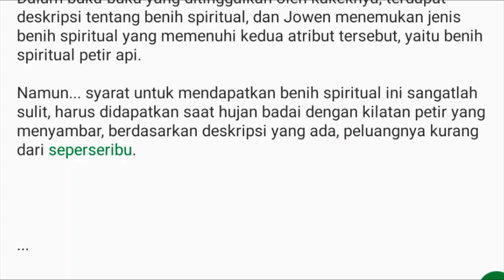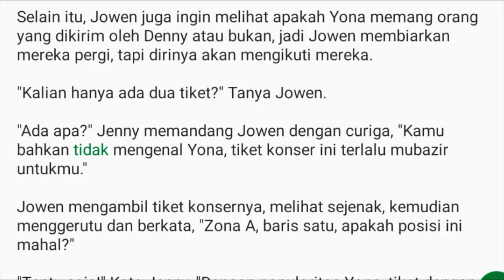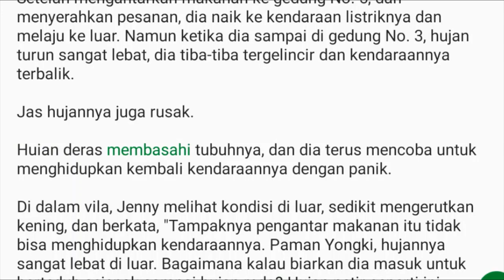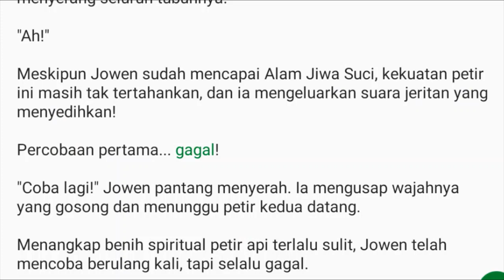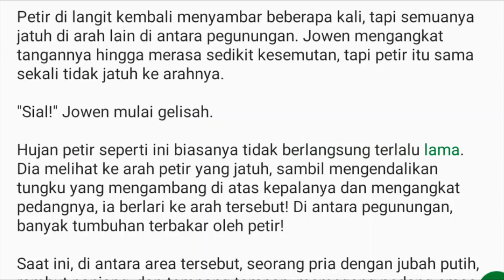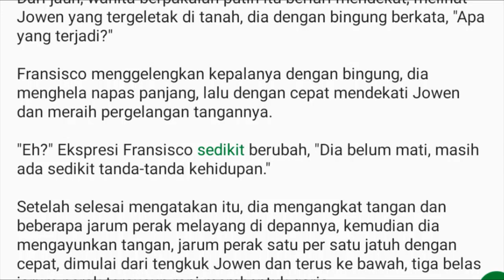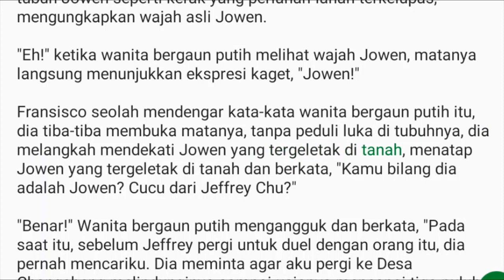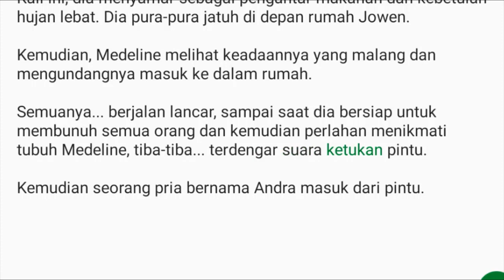Bab 178-180 Pengantar Makanan di Tengah Hujan | Kesatria Tunggal Ilmu Kedokteran: Dokter Dewa Jowen